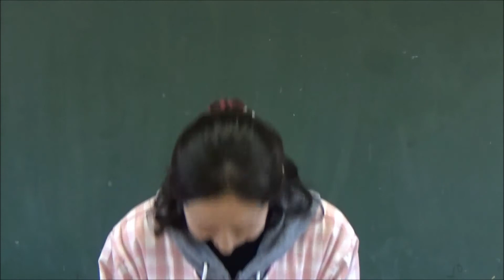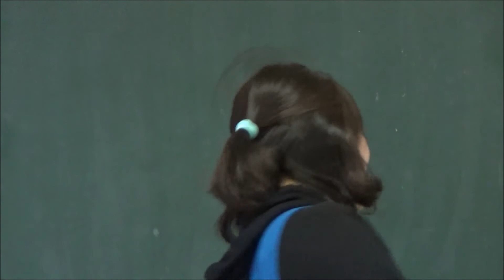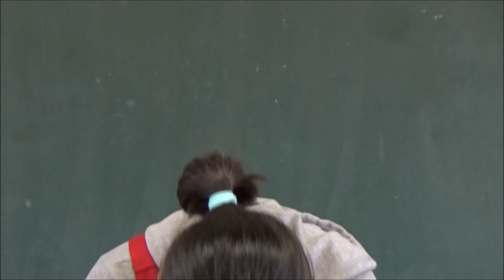笠間 友部 ともべ幼稚園 子育て情報「今週のHappy Point」